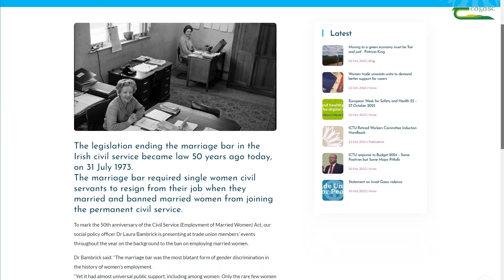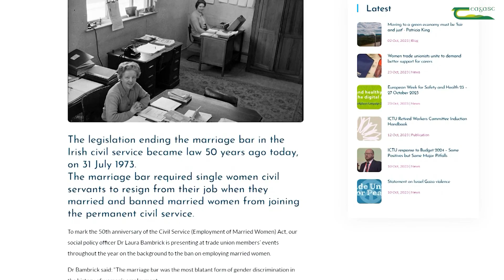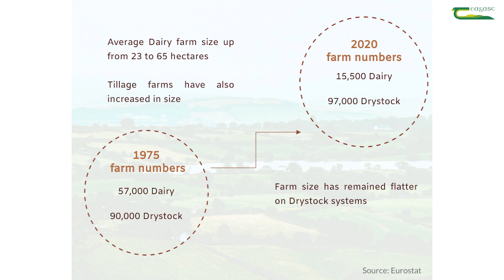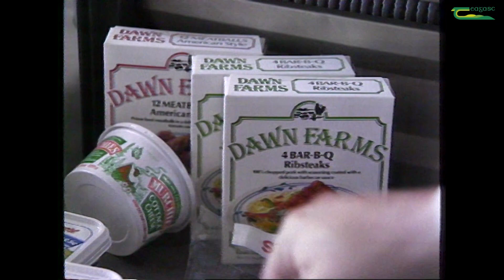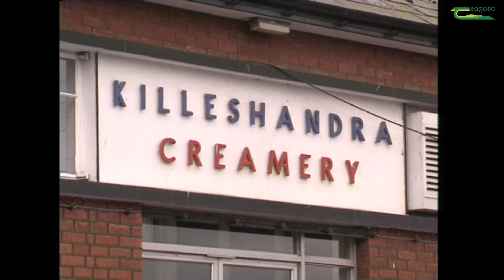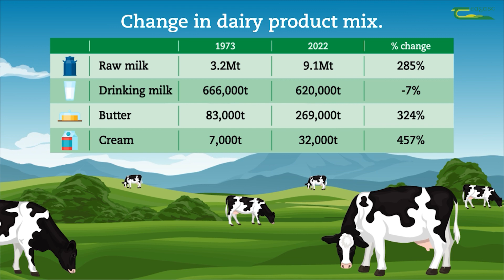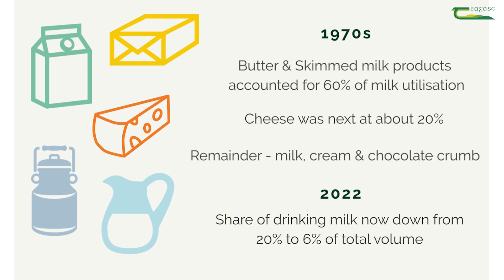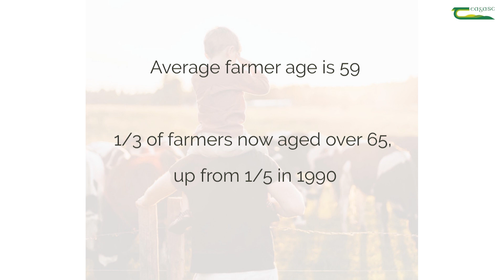The changing structure of Irish agriculture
Dr Emma Dillon, Teagasc economist takes us on a journey of the changing structure of Irish agriculture over the last 50 years